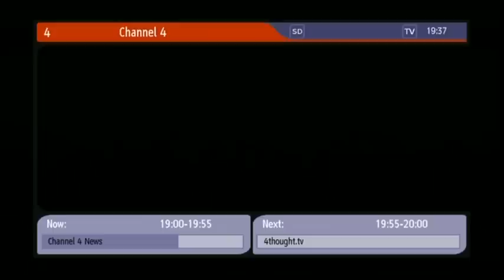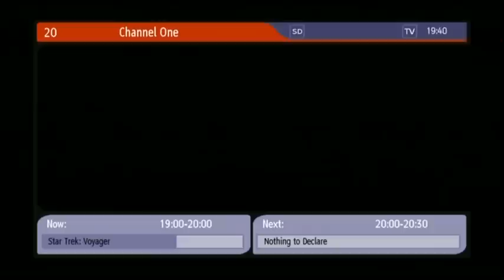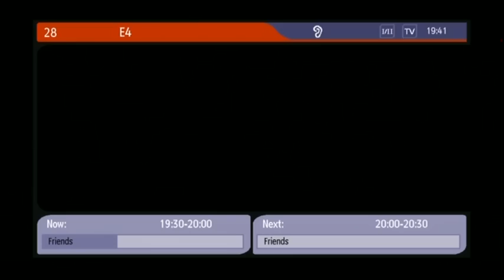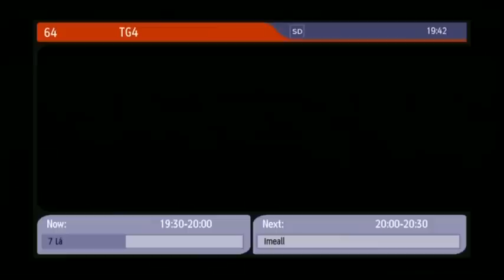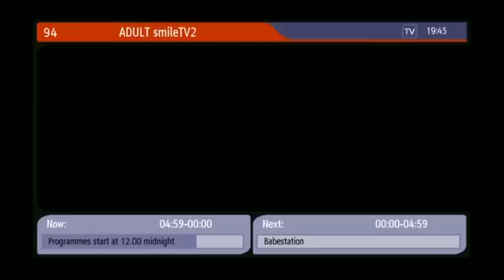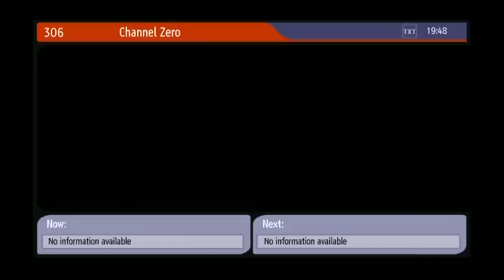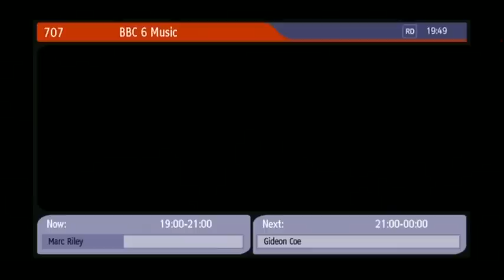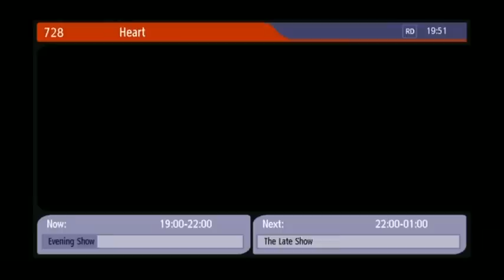Freeview & Saorview Channel Scan - December 2010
Reception of UK DTT (Freeview) and Republic of Ireland DTT (Saorview) services with a Metronic T2 Zapbox set top box.

This was a recording taken on the evening of Tuesday 14th December 2010. When the STB is tuned for the first time, the Saorview broadcasts are placed in the 800's because the setting of the software is to place UK channels in their LCN's. In this video, I've moved the Saorview television services into the 60's and the radio services starting from 730.

TV services are mostly between 1 and 99, the early 100's house MHEG text channels, the later 100's another couple of late-night chat channels. 301 is the BBC Red Button video stream for Freeview (Freeview only has one video stream compared to around six on satellite). Starting from 700 are radio channels.

There's no HD services for Freeview here at present, they will be available when the digital switch over takes place here at some point in 2012. There is one HD channel on Saorview, RTÉ Two, though currently their HD output is all upscaled (they plan to have some genuine HD material first with some live sport early next year, then when a new playout system is installed at RTÉ to handle HD) on channel 62 in this video - look for the HD symbol in the on screen graphics. There is also a temporary SD service of RTÉ Two here on Channel 65 (on Saorview approved equipment its LCN is 7) which will run until 18th April 2011 which is being provided for viewers with MPEG4 receivers that cannot handle HD. To be honest, the picture quality for this temporary channel is quite rough.

Reception for Freeview broadcasts is from the Brougher Mountain transmitter (E30, E34, E23, E26, E29 & E33) while Saorview comes from Truskmore (E53).